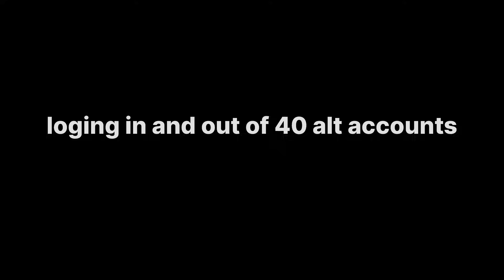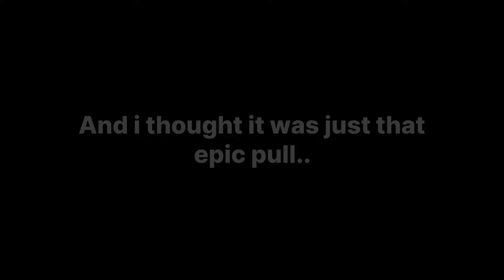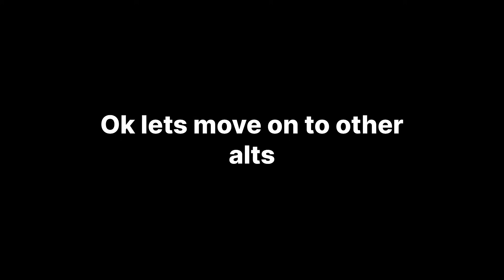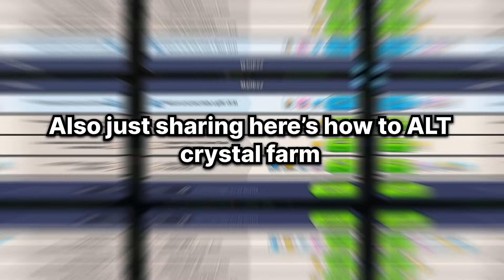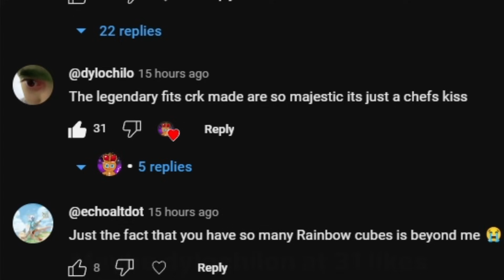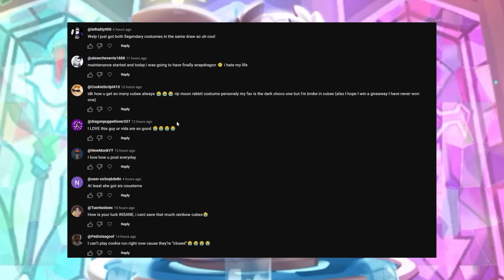I used 40 ALTS to test 120K Apologems💎💀 Are Apologems BLESSED?🤩